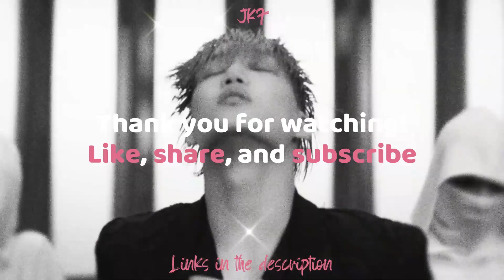Quick Effing Reaction | BoyNextDoor Studio Choom & Dance Practices